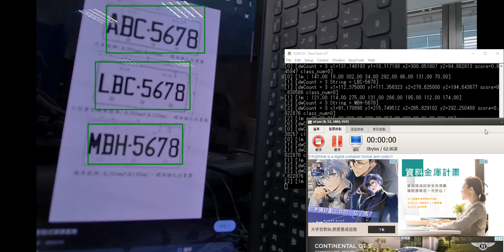Kneron - KL630 Licence Plate Recognition